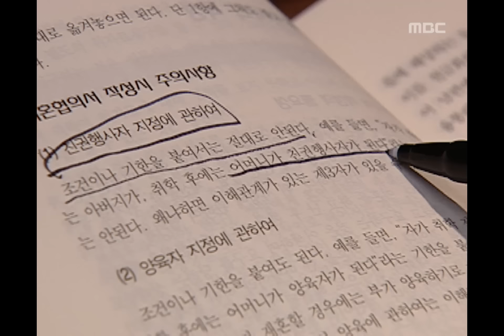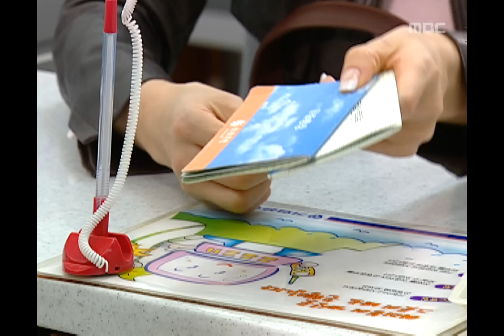Match Made in Heaven, 15회, EP15, #05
Match Made in Heaven(천생연분), 15회, EP15, 2004/02/18, MBC TV, Republic of Korea

재산을 자기 명의로 바꾸면서 이혼 준비를 하는 종희